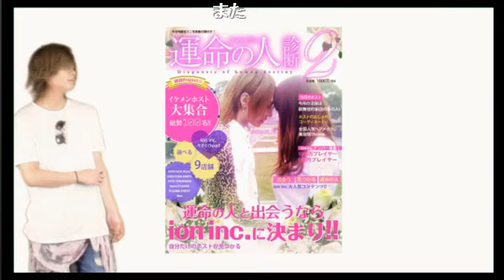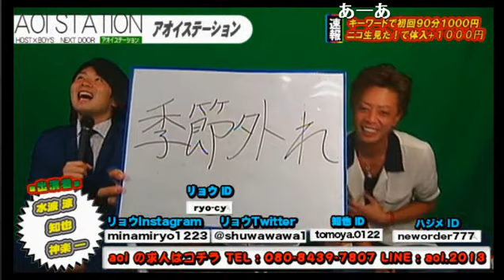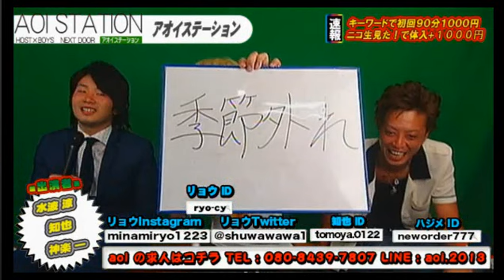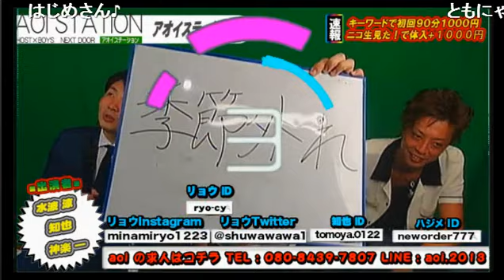ホストが好きなTV・音楽・漫画とは？男性目線で好きな物を熱く語り合おう！！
aoiの【AOI STATION】(15/7/14)
《内容》
・ネオホス水波涼のファッションチェック☆
・リスナーさんからの贈り物開封！
・従業員BBQ写真公開！
・世間のお化粧事情は？
・女の子の好きな仕草は？
・１周年イベント告知☆
・ホストクラブの役職とは？
・男性目線で面白かった漫画本は？
・最近流行っているコールは？
・これだけは録画してでも見たい！そんなTV番組は？
・ラスソン『桜坂』
・今週の初回割引特典キーワード発表☆

《出演》
水波涼、知也、神楽一

【AOI STATION】
aoiの【アオイステーション】が沈黙の期間を乗り越え出陣！！
「ホスグラ」ことホスグラステーションが終了し2014年7月にグランドオープンしたaoiのネクストジェネレーション達が先陣を切ってホスグラステーションを引き継いだ！ここから生まれる新たな頂点を目指す者を見守るのは一見の価値あり！
パーソナリティはゆうやをメインに様々なaoiのキャストがお送りする新レギュラー番組！

店舗情報
東京都新宿区歌舞伎町2-20-5
ソフィア5ビルB2F

address：東京都新宿区歌舞伎町1-11-5　長谷川ビル１F